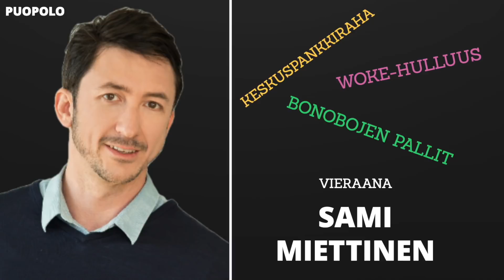Vieraana investointipankkiiri Sami Miettinen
Näyte siitä, miten samaan keskusteluun saadaan keskuspankkien rahan luominen tyhjästä, bonobojen pallit ja woke-hulluus!